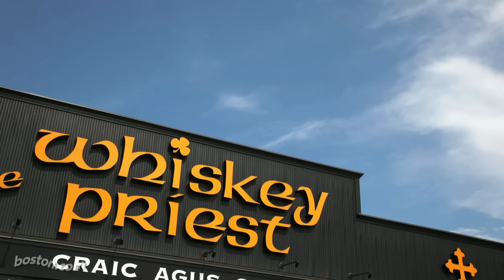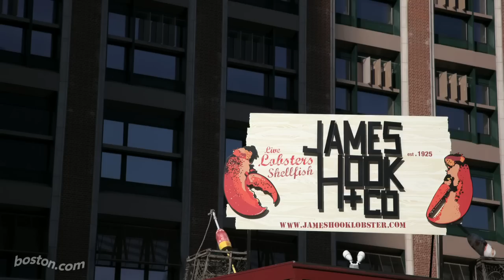Boston Visitors' Guide Series: The Seaport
Get to know Boston's Seaport like a local with this video guided tour from Boston.com.